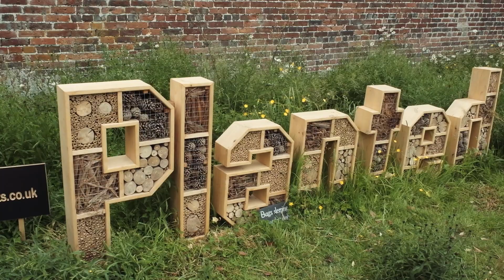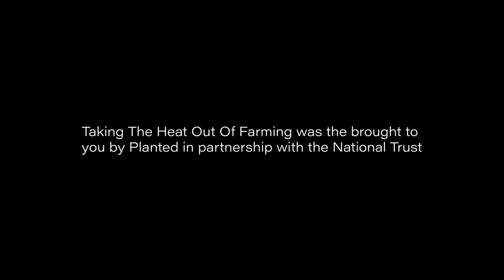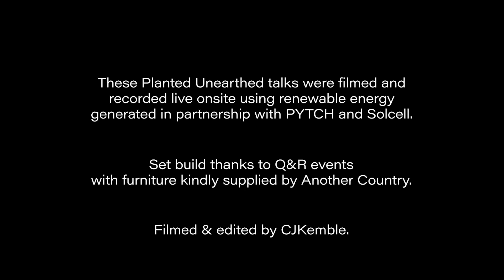Taking the heat out of farming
What innovations are available to farmers to help improve yields without damaging the environment and exacerbating climate change? And what role does carbon sequestration have for landowners looking to play their part in achieving net zero?

Hosted by Oliver Heath with guest panellists: Helen Browning (Soil Association), Jess Abis (Farmers Footprint) and Tom Mettyear (Haddon Copse Farm)

Set build thanks to Q&R events and with furniture kindly supplied by Another Country.

Filmed and edited by CJKemble